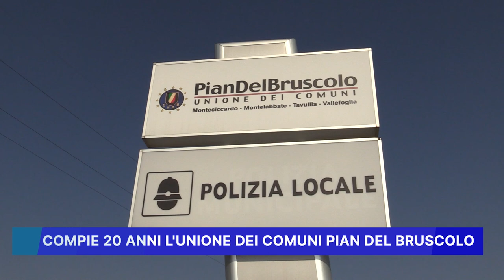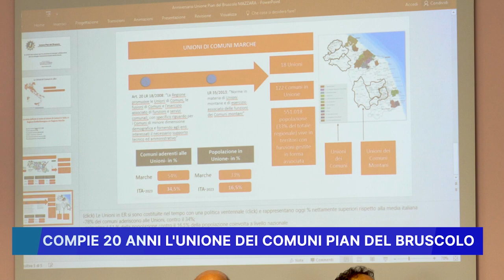COMPIE 20 ANNI L' UNIONE DEI COMUNI PIAN DEL BRUSCOLO